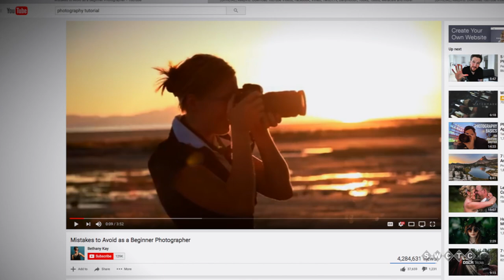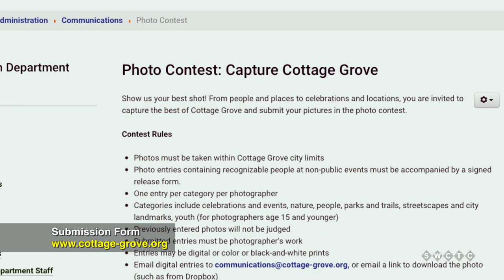My Cottage Grove: Bill Pohlmann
Cottage Grove photographer Bill Pohlmann tells the story of how he embarked on a journey to learn the basics of photography, despite having little experience.